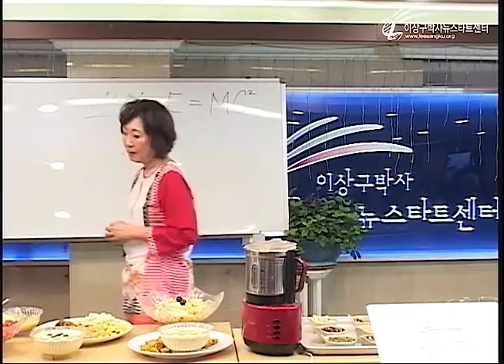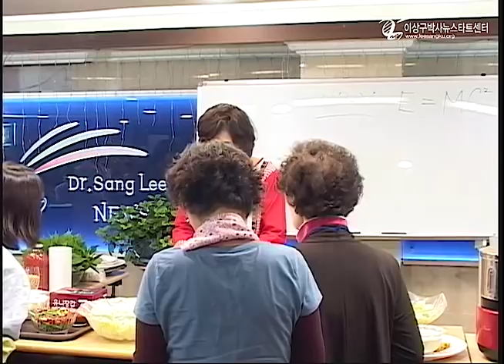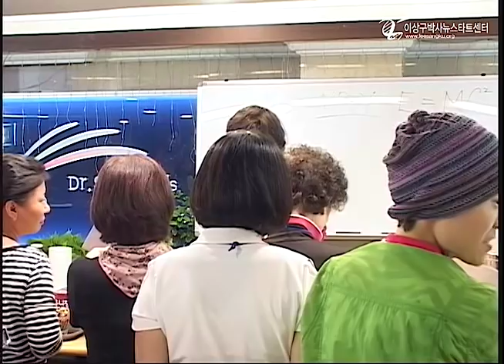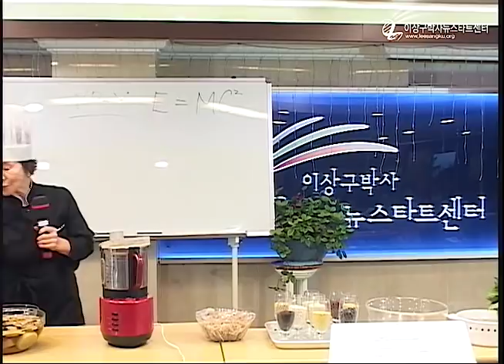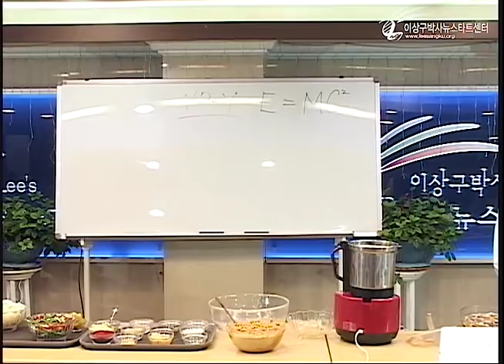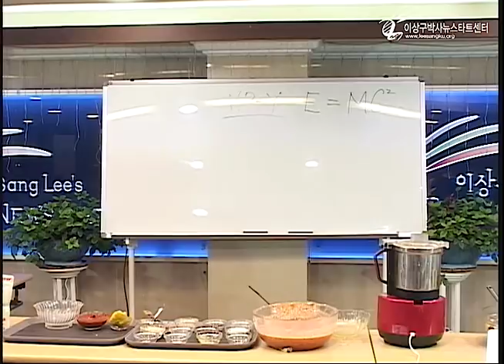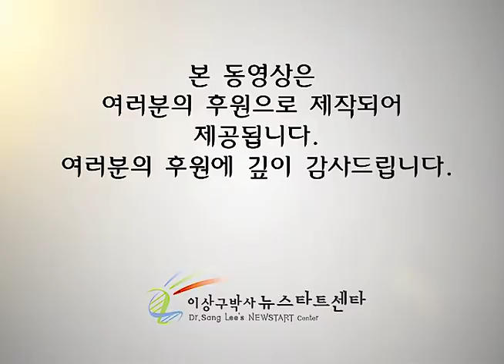R220 건강요리강습